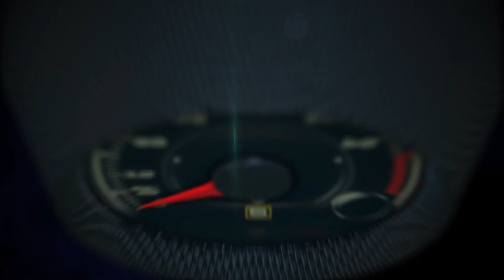Autos 0-60 - Toyota at Hispanize 2015 with Pat Pineda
Toyota at Hispanize 2015 with Pat Pineda.

Toyota has been the No. 1 automotive brand in the Hispanic market for a decade.

Through the years, Toyota has understood the importance of the Latino community and created culturally relevant and in-language campaigns that engaged them through everyday life experiences.  Most notably, Toyota launched a recent campaign called “More Than a Car” or “Más Que Un Auto,” a program that acknowledges the role vehicles play in the everyday lives of Latino consumers.